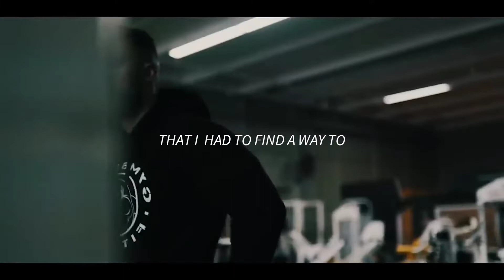I JUST WANNA BE GREAT ⛰️ | GYM MOTIVATION | NEFFEX!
I JUST WANNA BE GREAT FITNESS MOTIVATION

IMPORTANT⚠️ - I do not take any credit in this video!

Thumbnail : Jeremy Buendia

Edited by : BodyNation.

1)This video has no negative impact on the original works (It would actually be positive for them)
2)This video is also for teaching purposes.
3)It is positively transformative in nature.
4)I only used bits and pieces of videos to get the point across where necessary.